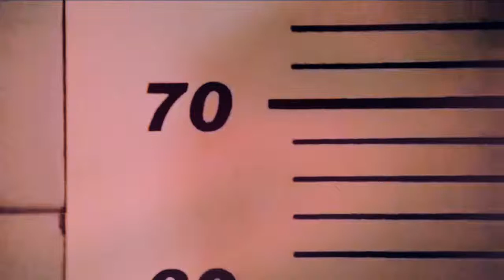Carnival Of Rust (Preview) [Tony/Abby]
Alright, well, render did not go as I expected. Did it again, but I don't know what's wrong with it, my episodes keep messing up. This is the shortest version with a new coloring AND overlay. Hope you enjoy! Will make a bigger one during summer.!

Song: Carnival Of Rust - Poets Of The Fall.